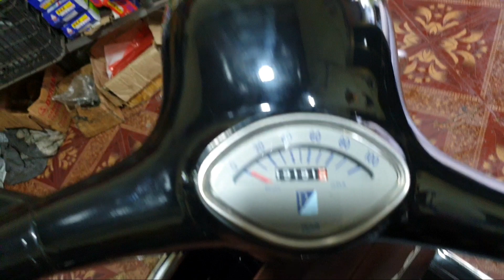siêu phẩm .vecpa cổ phục hồi thẩm mỹ cho e nó theo đơn đặt hàng của a trai bắc giang.gửi gắm